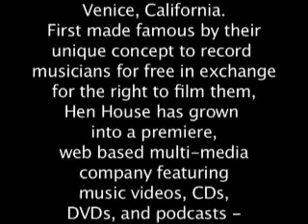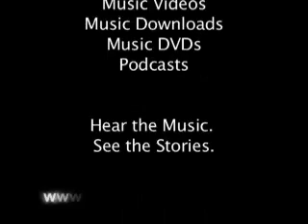Peach at Hen House Studios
It's a rare joy to discover an artist whose music adds to, or at least enhances, the meaning of life. A rare joy, a relief, and also an underlying apprehension; what if you had never happened upon it? What if you had been just plain lazy about listening to it? And then finally you did and fell in love with it and then wondered how you ever managed a day without it. That's when you know it's The Real Thing.

Peach isn't exactly a new artist and this isn't exactly her Blues Rock Records debut. But when you have the singular pleasure of discovering this ever-fresh, Los Angeles-based singer-songwriter-guitarist, whether it's with her current masterpiece (no exaggeration) The Real Thing, her acclaimed live underground release Peach Live! (2002), which won her a coveted distribution deal with Morada Music, or her first recording, the EP The Cure for You (2001), then it doesn't matter that you're coming to the party a little late. As long as you're here...

The prestigious L.A. Music Awards have been dialed in to Peach from the not-so-long-ago beginning, naming her Blues Artist of the Year in 2001. Noting the Anderson, Indiana native's consistent quality as a musician and performer, this music industry arbiter of talent followed it up with an Award of Excellence in 2002. But the L.A. Music Awards wasn't the only one to give credit where it's due.

With no artificial anything, The Real Thing is a historical record, sounding the return of the lost art of music with an unmitigated who's-who of blues and jazz players showing up to back Peach on this truly spectacular collection of songs produced by Marty Grebb (The Band, Bonnie Raitt, Etta James).

She duets with Taj Mahal on the title track, and serenades "Beyond My Wildest Dream," backed by Reggie McBride (Tony Bennett, Keb' Mo') on upright bass, whom she admiringly calls "the Mack truck of bass." There's The Band's Garth Hudson (keys, sax, accordion); James Gadson (The Temptations, Beck) and Gary Mallaber (Van Morrison, Bruce Springsteen) on drums; Peach's own drummer/percussionist Maria Martinez (Barry White); baritone sax player Cece Worrall Rubin (Diana Ross, Guns n' Roses); Paul Barrére (Little Feat), Jon Woodhead (Leon Russell), and Rick Vito (Fleetwood Mac) all on slide; guitarist Amos Garrett (Stevie Wonder, Maria Muldaur), "the world's most bendy-note guy," according to Peach; and horn arrangement by Lee Thornburg (The Tonight Show Band, Tower of Power) on "Someone Else is Steppin' In."

The list is long on power players, but to Peach, what really mattered was who was right for each of the lucky 13 tracks, half which she wrote, including the gorgeous ballad, "The Cure for You," featuring a sax solo by smooth jazz superstar Mindi Abair. The balance were written by the likes of Bobby Charles, who says he adores her rendering of his 1972 classic "I Must Be in a Good Place Now"; Danny Timms and Jodi Siegel, who penned the Triple A radio emphasis track, the sultry "Come Up and See Me Sometime"; and Jerry Lynn Williams (Eric Clapton) and Grebb, who conceived "Beyond My Wildest Dream."

"They're songs that I dug up by local songwriters that I thought were incredibly great pieces of music," explains the former University of Denver voice major, whose accompanist was Condoleezza Rice, who left the piano for politics as National Security Adviser. "It's all pretty sexy music, but it's also really real."

A tireless philanthropist, Peach is the co-founder of Rock 'n Cure, an annual event she produces and performs in to benefit Cedars-Sinai Medical Center's breast cancer and stem cell transplant research. The organization's 2003 flagship concert format fundraiser, which Peach headlined with special guests The Delgado Brothers at the House of Blues in Los Angeles raised $78,000 -- not bad for a first run production.

Just as Rice didn't know at that time that she was destined for The White House ("She was on her way to being a great starving musician," Peach laughs), Peach didn't know she was a blues player.
But the real thing always shines through. She found her voice, and here's to everyone else discovering it too.

Hen House Studios is a record label and documentary film company located in Venice, California.  First made famous by their unique concept in which they recorded musicians for free in exchange for the right to film them, Hen House has grown to a premiere, web based multi media company. features countless music videos, CDs, DVDs, and podcasts all produced by the studio. Hen House has also produced a TV show "Hen House Studios Live" which is syndicated nationally. Visit HenHouseStudios.com where you can "Hear the music and see the stories."